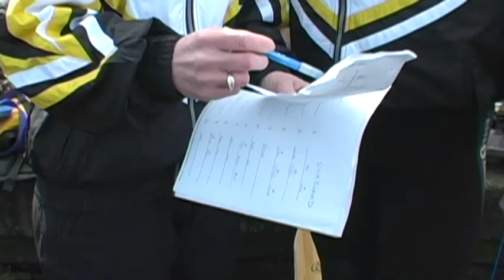Blind Ambition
This a video I edited in 2008 intended to be pitched as a television program. It was great fun working with my friend Cynthia who produced this edit, and to get to know (even if just through the footage) the beautiful members of Blind Ambition. They are an inspiring group and I am beyond pleased to be associated with them in any capacity. I hope you enjoy it.